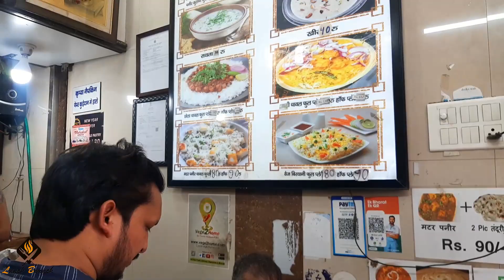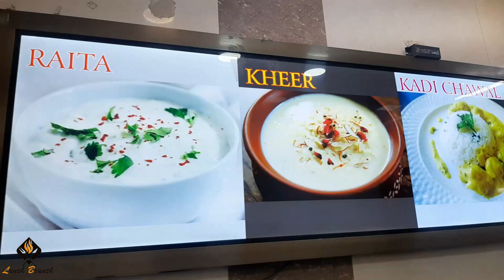Quality Jalpan Grih ke Famous Chole Bhature | Gorakhpur | Lunch Brunch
Lunch Brunch will take you to the one of the most popular Indian Street Food dishes Chole Bhature. Best Chole Bhature Street Food in India obviously has to be in Gorakhpur. I have had countless Chole Bhature Street Food in Gorakhpur and finally I think I have settled for the best.